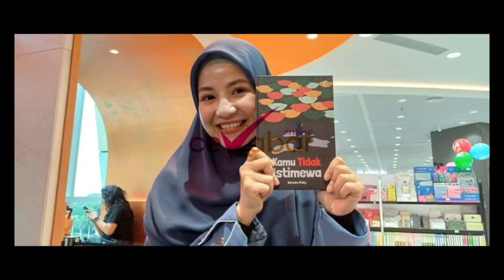BOCORAN LAMARAN THARIQ HALILINTAR & AALIYAH MASSAID ESOK HARI, INI YANG AKAN ATTA HALILINTAR LAKUKAN